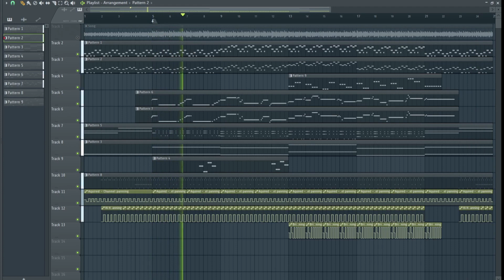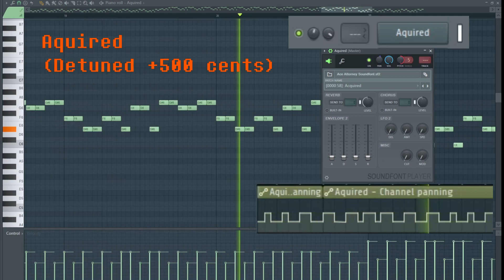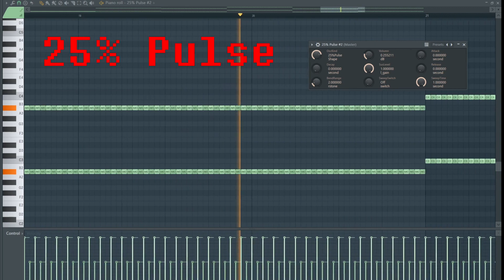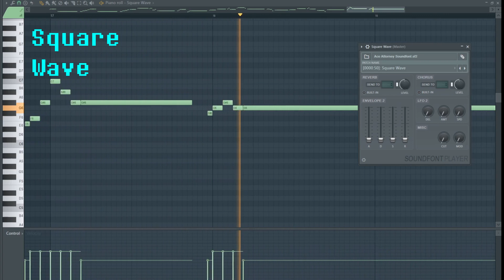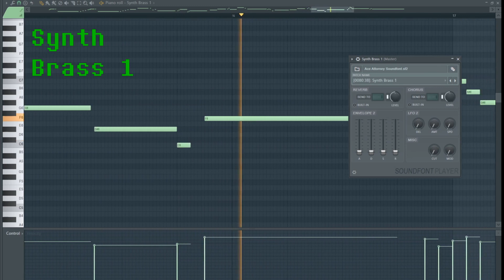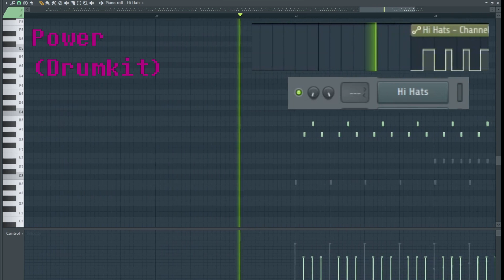[Ace Attorney - Justice For All Recreation] - Pursuit - Cornered 2002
Probably the last one of these I'm posting on this channel. I made a second one especially for recreation stuff, so I'll probably start posting those over there now.

Song: Pursuit - Cornered 2002
Game: Phoenix Wright: Ace Attorney - Justice For All
Composer: Naoto Tanaka